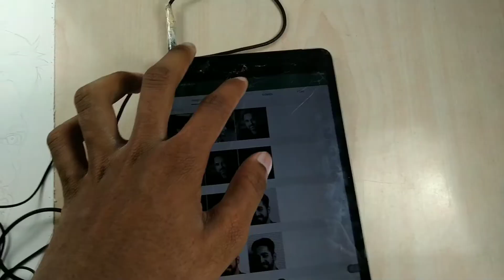Shahrukh Khan pencil drawing 🥰 || A realistic portrait drawing timelapse || SRK Sketch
good bye 🖐️